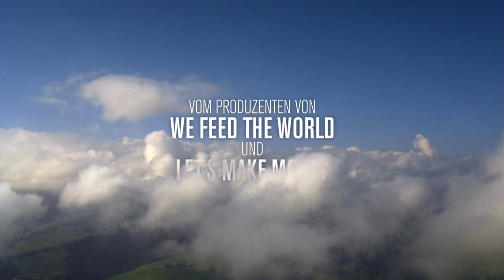AM ANFANG WAR DAS LICHT // Trailer Deutsch [HD]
Dieser überaus erfolgreiche, unterhaltsame und spannende Dokumentarfilm beschäftigt sich mit einem schier unglaublichen Phänomen: Menschen, die oft jahrzehntelang nicht mehr essen. Die Heilige Therese von Konnersreuth tat dies, Nikolas von Flue, oder jüngst die Amerikanerin Jasmuheen, deren „21-Tage-Prozess" seither Tausende absolviert haben. Der Film folgt den Spuren dieser Abenteurer, stellt kritische Fragen und kommt am Ende auf erstaunliche Tatsachen. Michael Werner beispielsweise isst seit 2001 nichts mehr, hat sich zweimal wissenschaftlich untersuchen lassen -- und beide Male weigerten sich die Kliniken, die Ergebnisse zu veröffentlichen. Anders als die Geschichte des Inders Prahlat Jani, dessen 70 jährige Abstinenz nun relativ eindeutig wissenschaftlich belegt werden konnte.

Originelle, mutige Menschen mit einer Prise Abenteuerlust sind es, die solch eine Reise antreten -- eine Reise, die nicht immer gelingt. So geht ein mutiges, für den Film organisiertes Experiment gehörig in die Hose. Aber W. Rohrmoser, der „Alpenyogi", isst seit 7 Jahren nichts mehr und freut sich einfach, weil er Geld spart. Sein Fazit: „Der Stuhl fällt weg -- das ist alles!". Ein anderer erfolgreicher Absolvent des 21-Tage-Prozesses überrascht mit der Erkenntnis, nun endlich „konzeptfrei essen" zu können. Da dann: Mahlzeit!

P. A. Straubinger reiste durch die ganze Welt, entdeckte in China die 2000 Jahre alte Tradition des „Bi Gu" und lernt am Ende eine Chinesin in Deutschland kennen, die dies auch lehrt. Ein weltweites Phänomen also? So scheint es. Leider bietet es keine Antwort für den Hunger in der Welt, denn es gelingt immer nur Wenigen. Es ist also eine Bewusstseinsfrage.

Das nun ist die spannende Conclusio des Films. In der letzten Viertelstunde kommen dann auch einige der bedeutendsten alternativen Forscher wie Rupert Sheldrake oder Amit Goswami zu Wort. Sie bestätigen: Alles ist Bewusstsein. So zeigt der Biophotonenforscher F.A. Popp, dass wir uns letztlich alle von Licht ernähren -- umgewandelt oder nicht. Und dieses Licht ist zugleich einer der wichtigsten Träger von Information, von Bewusstsein -- etwas, was unser Körper zum Leben braucht. Und die Lichtköstler scheinen einfach einen Weg gefunden zu haben, diese Informationen direkt aufzunehmen...

Nominee Cosmic Angel AWARD beim COSMIC CINE FILMFESTIVAL 2011

INFOS & CREDITS
Ein Dokumentarfilm von P.A. Straubinger
Österreich, 2010
Länge: 89 min (FSK 0)
Eine Allegro Film Produktion
Buch / Regie: P.A. Straubinger
Kamera: Dani Purer, Birgit Gudjonsdottir, P.A. Straubinger
Schnitt: Michael Hudecek
Ton: P.A. Straubinger
Produktion: Allegro Film
Produzent: Helmut Grasser
Herstellungsleitung: Katharina Bogensberger
u.a. mit: Dieter Hochegger, Prof. Dr. Wolfgang Marktl, Prof. Dr. Anton Luger, Univ. Doz. Dr. Ingrid Kiefer, Dr. Ruediger Dahlke, Jasmuheen, Walter „Omsa" Rohrmoser, Dr. Michael Werner, Mataji Prahlad Jani, Dr. Sudhir Shah, Dr. V.N. Shah, Dr. Urmann Ohruv, Dr. Sanjay Metha, Hira Ratan Manek, Yuan Limin, You Xuande, Dr. TCM Qi Duan Li, Prof. Dr. Gernot Pauser, Zinaida Baranova, Prof. Dr. Gerhard Hacker, Prof. Dr. Fritz-Albert Popp, PhD Dean Radin, Prof. Dr. Brian Josephson, Prof. Dr. Amit Goswani, Prof. Dr. Rupert Sheldrake, Dr. Jakob Bösch, Prof. Dr. Robert Jahn,
Gefördert von: Österreichisches Filminstitut, Filmfonds Wien
In Zusammenarbeit mit: ORF Filmfernsehabkommen